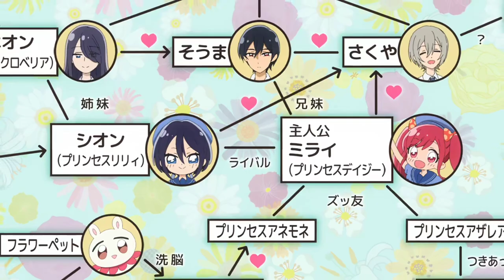Marin explains the Blaze anime to Gojo..the two friends were dating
Anime clips
Marin is treating Gojo the exact same way in school "My dress up darling"
Edit -
Anime: My dress up darling
Song:
Fill out a survey and get idea credits

PS:
It`ll  keep getting better!)

⮞Copyright:
     real owners.